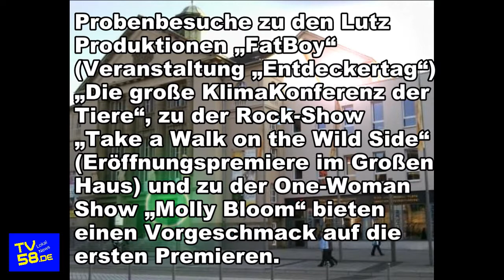AufTakt im Theater Hagen